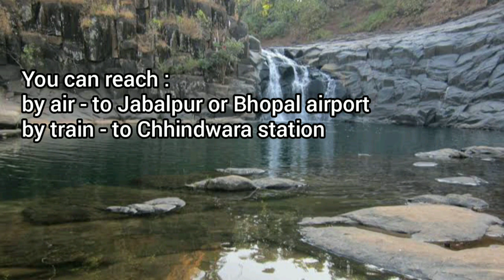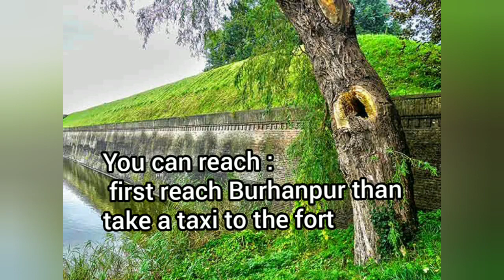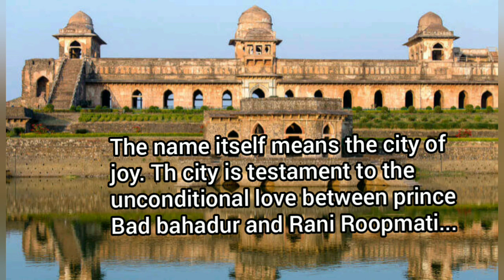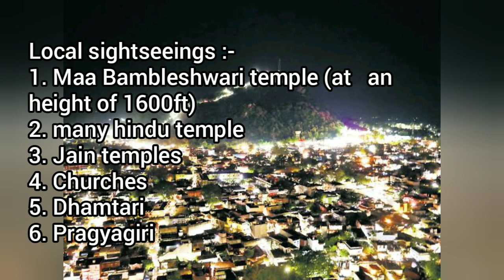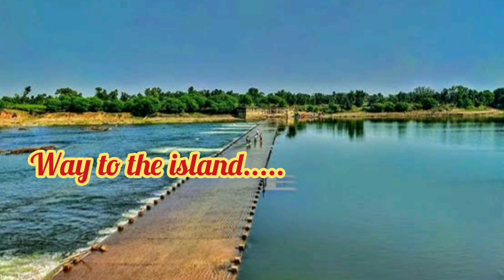Least Known Places of India || Unexplored Places of Central India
Hello friends,
Today we are going to show you the unexplored places of Central India. During this quarantine days we can't travel outside, so decided to make a video on these unknown places.
       Hope this will help you guys to have an idea about these places across India.